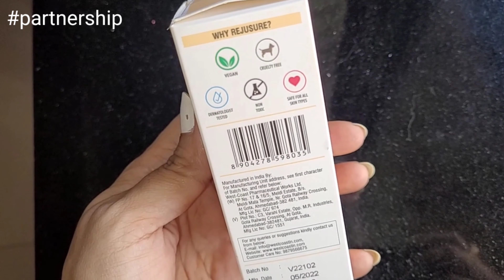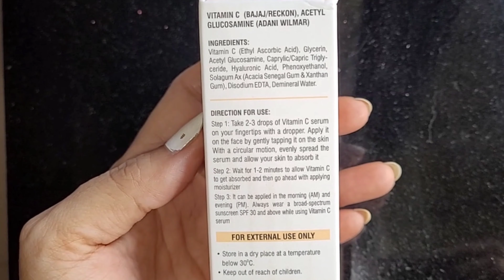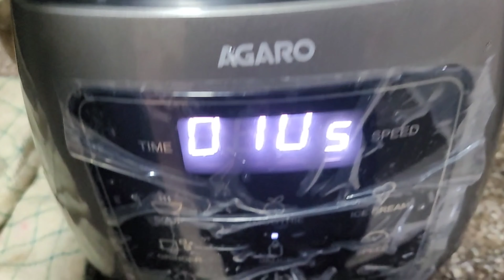💔पति ने रंगेहाथ पकड़ा पत्नी को Boyfriend से बात करते हुए